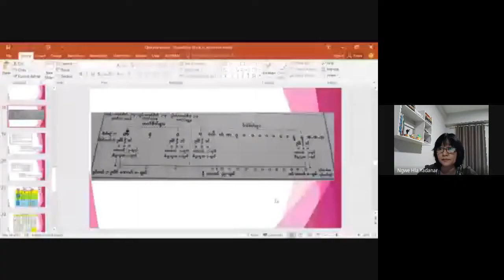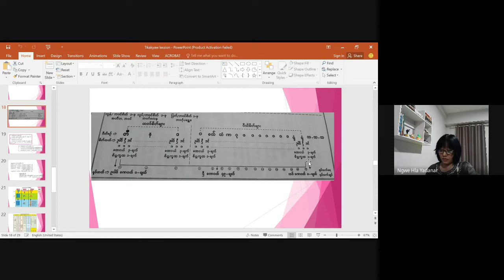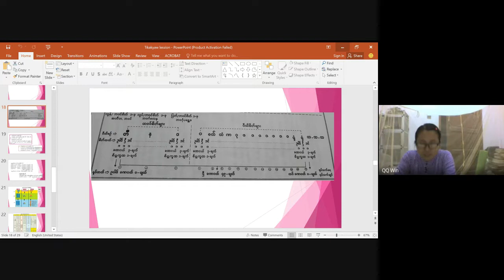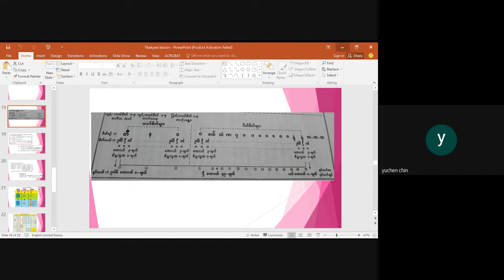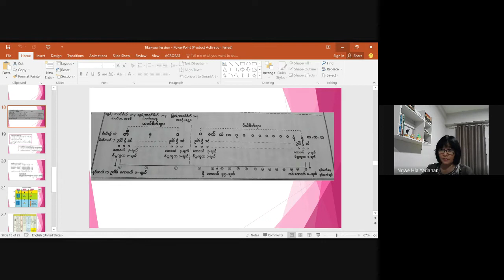ဆရာမဒေါ်မီးမီးနှင်း ဋီကာ တ-ဆင့် 8 6 2022